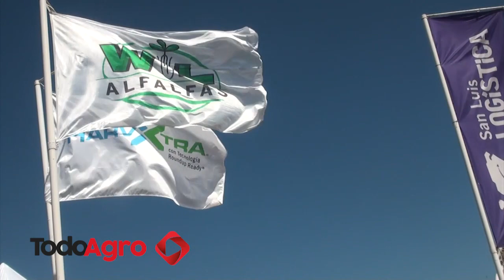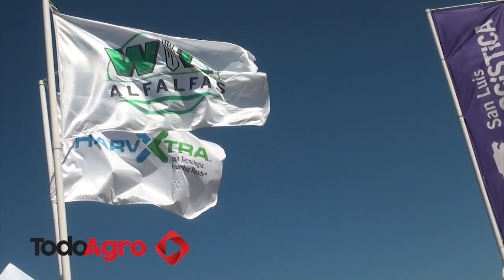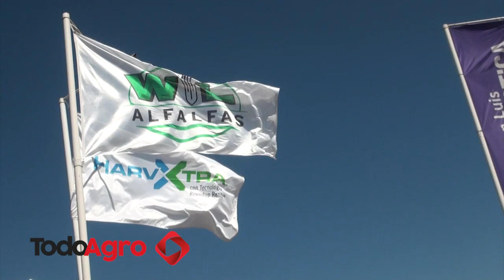Entrevista a Gabriel Kieffer, responsable técnico de Alfalfas WL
La segunda edición de “Expo Alfalfa” se llevó a cabo los días 16 y 17 de marzo de 2023 en el campo experimental “Don Hugo”, ubicado en el km 718 de la Ruta Nacional Nº 8, al norte de Villa Mercedes (San Luis). El evento es organizado por Agrozal Sapem con el objetivo de generar vínculos y compartir información a productores.